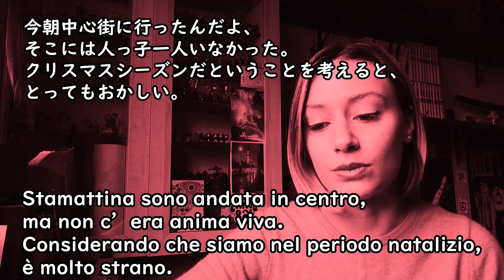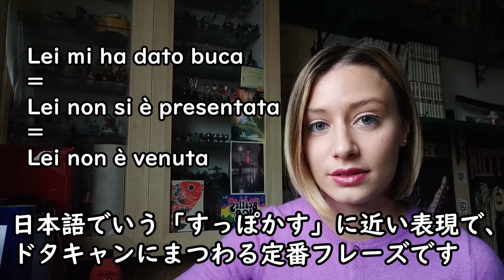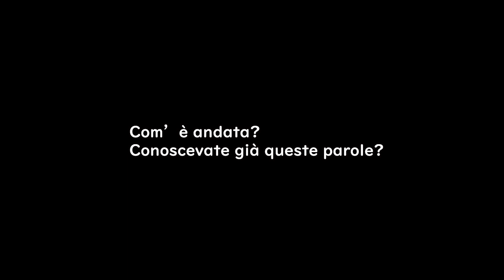イタリア語の表現【知っていますか?】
Se volete ampliare il vostro vocabolario italiano, guardate questo video😊🇮🇹
ご質問がある方は、コメント欄にどうぞ。

日常イタリア語

 ♡ ペイパル　PayPal 大きくても小さくても、どんな寄付も大歓迎！

Speriamo che questo video possa aiutarvi! :)